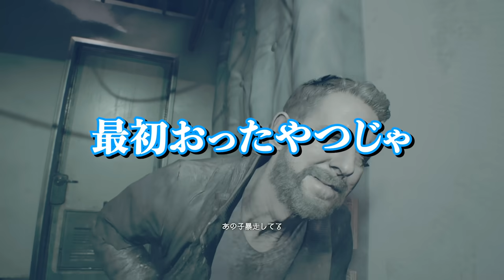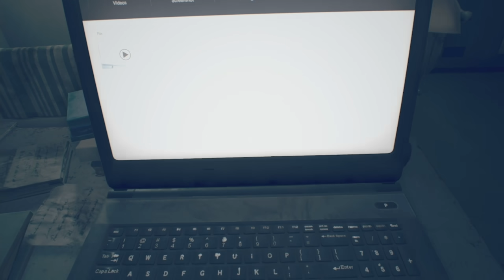【バイオハザード 7】#26 すゑひろがりず小娘に大ビビり。【狂言風ゲーム実況】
大人気の『バイオハザード７』を狂言風にゲーム実況します！
m-1での漫才とは全く違うすゑひろがりず(三島/南條)をご覧下さい！
謎の男を発見したミア。
岩海苔状態になってしまった三島は歩いたところを全て岩海苔化してしまう！
それに対し南條はよく楽屋で見るものだと何も驚きはしない、、、笑

1:26 ミアが岩海苔化
3:44 現実世界へ
5:18 再び悪魔の子が、、、

当チャンネルでは、吉本興業所属のすゑひろがりず(ボケの三島/ツッコミの南條)がゲーム実況を中心にありとあらゆる物を狂言風に変換しています！m-1の漫才とはまた違ったすゑひろがりずをお楽しみ下さい！
ご要望などございましたら是非、目安箱(コメント欄)まで！全て拝見致します！

生配信した伝説のバイオRE３最終回「ラスボス倒すまで寝れません！」をフルオンエア中！